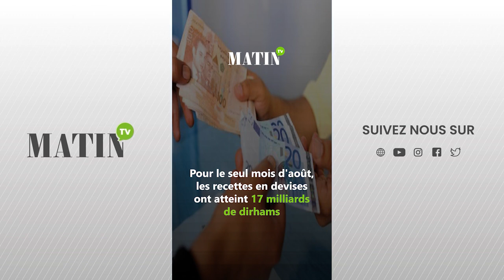Tourisme : Le Maroc continue de battre des records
Le secteur touristique marocain continue de signer de belles performances avec 13,1 millions de visiteurs à fin septembre 2024. Le nombre de touristes a augmenté de 2 millions par rapport à la même période en 2023. En septembre, 1,3 million de touristes ont visité le Maroc, soit une hausse de 33% par rapport à l'année précédente.